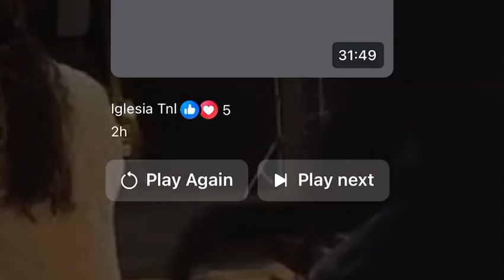The Next Level Ministry - Iglesia TNL - Domingo 14 De Abril 2024 - 11am Alabanza Y Adoración